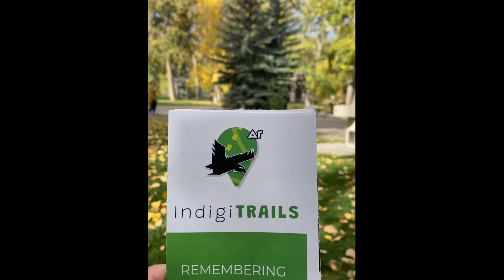IndigiTRAILS Event - Prince's Island Park